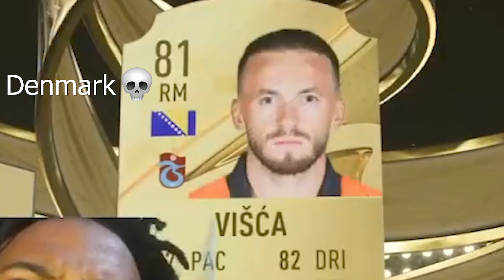IShowSpeed Pronouncing FIFA Players Names Wrong ( FIFA 23 )🤣😂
Tags Ignore : 👇
ishowspeed,ishowspeed live,ishowspeed funny,ishowspeed
Speed playing fifa 23, Fifa 23 gameplay,speed funny moments
LiveStream, Highlights, Icon, Fifa Pack, Fifa Points, Man utd, brighton, match reaction, world cup, messi, argentina#shorts